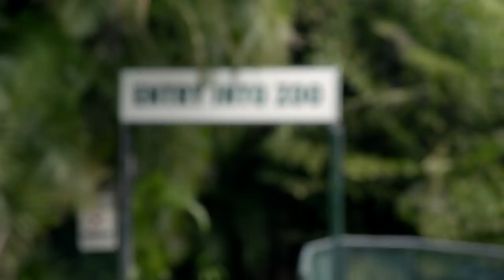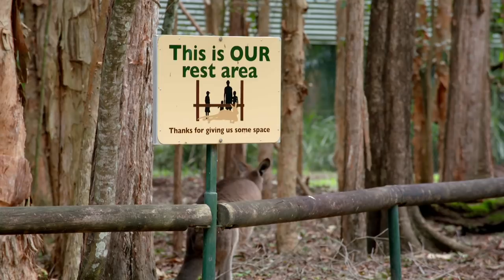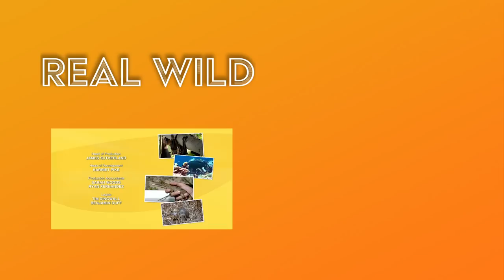Baby Lemurs Snuggling | Baby Animals In Our World | Real Wild